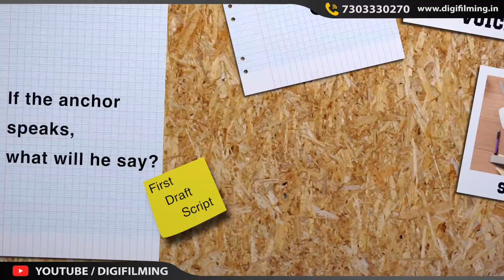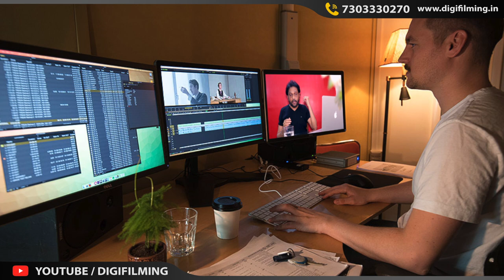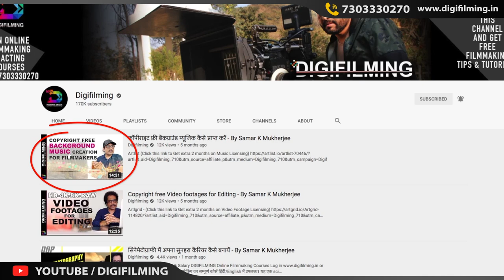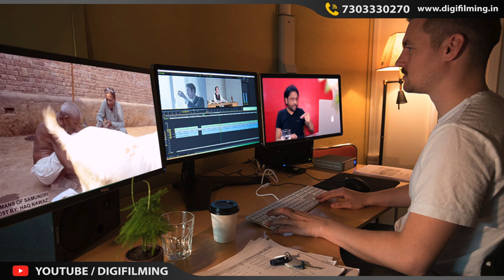How to make Documentary Film in Hindi - By Samar K Mukherjee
These 9 steps make a professional documentary film
Through this filmmaking tutorial video, you can learn how to make a professional documentary film. Here is an easy and effective way to make a documentary film in 9 steps. Whether you are a professional or a fresher filmmaker, you can make a good income by making a documentary film like Discovery Channel just by following these tips and steps. Award-winning documentary film making for film division, television, OTT platform, and any other organization is now easier. This technique of making a documentary film in Hindi will definitely take you a step further.
Give a new flight to your dream today by joining "Digifilming", the only online film school of its kind related to film making.
DIGIFILMING Online Filmmaking Courses
       Digifilming द्वारा संचालित IFTA का सम्पूर्ण डिजिटल फिल्ममेकिंग का कोर्स हिंदी/English में उपलब्ध। यह एक scientific तरीके से बनाई गई और आसानी से समझ मे आनी वाली एकमात्र ऐसा कोर्स है जिससे आप घर बैठे हिंदी/english में फ़िल्ममेकिंग की बारीकियां सिखने के बाद आप किसी भी एक विषय पर specialisation कर तथा किसी  प्रोडक्शन हाउस में short term  इंटर्नशिप कर अपना career, Job या freelancer के रूप में शुरू कर सकते है। इस कैरियर में अपार संभावनाएं हैं ।
Digital Film Making ( DFM )
Director Of Photography ( DOP )
Creative Film Direction ( CFD )
Video and Movie Editing ( VME )
Movie Screen Writing ( MSW )
Acting & Modelling Craft ( AMC )
Advance Wedding Filmmaking (AWF)

LIVE WORKSHOPS ( 1 TO 5 DAYS )
DOP PRACTICAL WORKSHOP - ( RED & ARRI )
SCREENWRITING AND STORYTELLING
CREATIVE DIRECTION WORKSHOP
ADVANCED FILM MAKING WORKSHOP
ACTING & MODELLING WORKSHOP